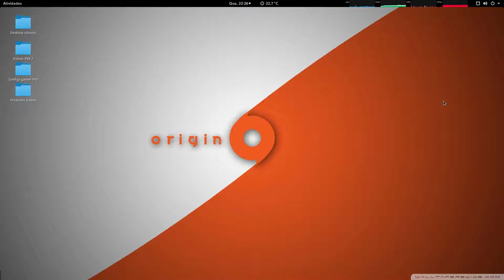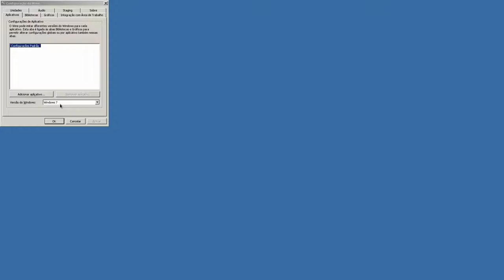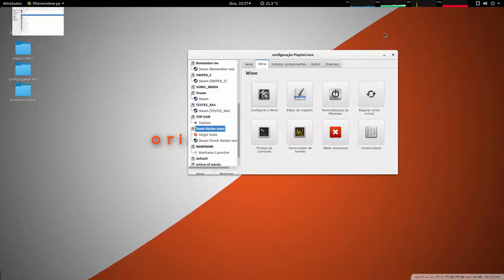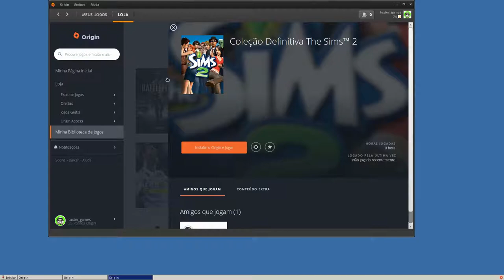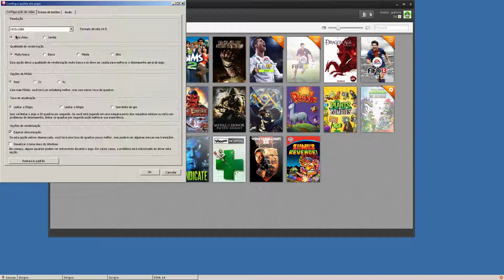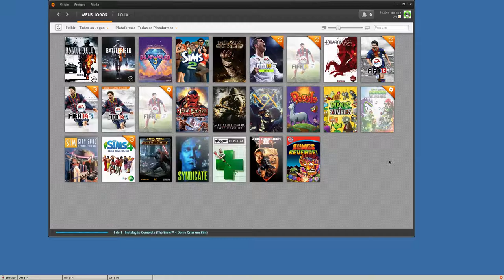Cliente Origin no Linux atualizado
wine 2.17 staging  win xp csmt

d3dcompiler
dxfullsetup
mono28
mfc42
IE8
msxml3
vcrun6
vcrun2008
vbrun6
videodriver
xact

depois de tudo instalado mudar a compatibilidade pra win7/8/10.

Captura de Vídeo: Open Broadcaster - SSR
Captura de Áudio: Audacity - Open Broadcaster
Interface de audio: Behringer UMC Uphoria 22
Microfone:  BM700
Fone: Superlux HD 681
Editor de Videos: Kdenlive

Artista: John Deley and the 41 Players

parcerias.